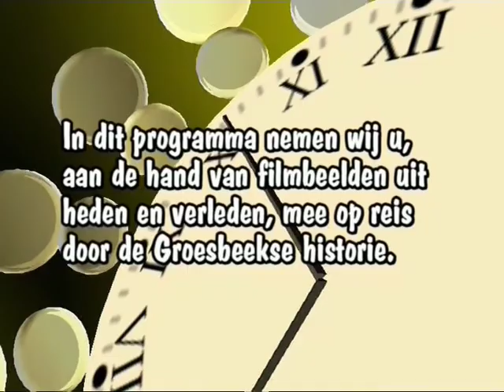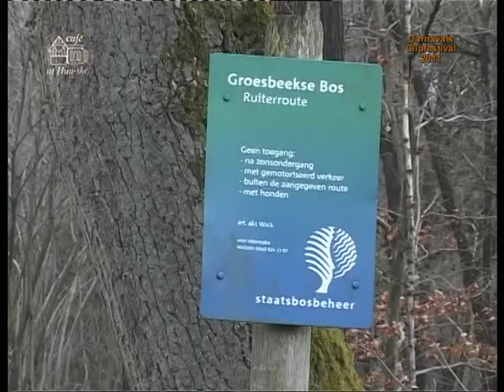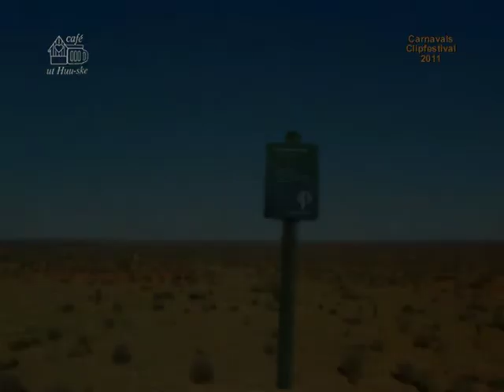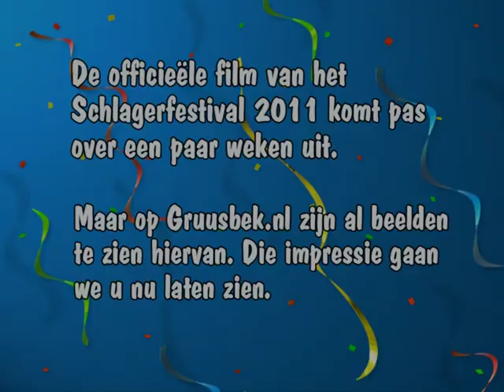Groesbeek in beeld - aflevering 223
De videoclips van: Spuit 11, Tap Secret, Bruuks Stelleke en Lao Mar Waaie. 2011: Impressie Jeugd Schlagerfestival  en een impressie van het grote Schlagerfestival door Gruusbek.nl